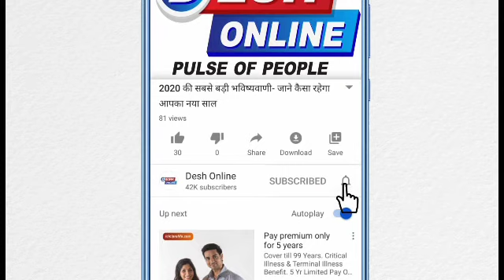क्या जानवर भी मातम मनाते हैं?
अगस्त 2018 में बैंकूवर द्वीप के तट के करीब शिकारी व्हेल के एक बच्चे की मौत हो गई। उसकी मां तहलका Tahlka 17 दिनों तक बच्चे का शव अपने पास रखी रही। दो साल पहले ज़ांबिया के चिम्फुंशी वन्यजीव अनाथालय ट्रस्ट में नोएल नाम की मादा चिंपाजी Vanmanus अपने बच्चे थॉमस के शव के दांत साफ करने की कोशिश करते हुए देखी गई थी। हाथी Eliphent अपने परिवार के सदस्यों के अंतिम अवशेष तक बार-बार आते हैं और हड्डियों को उलट-पलटकर देखते हैं।